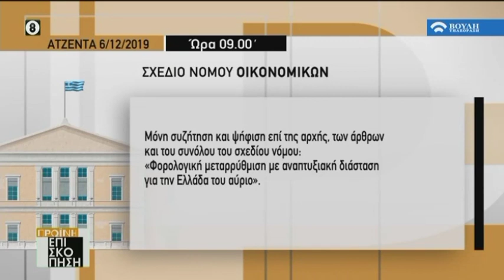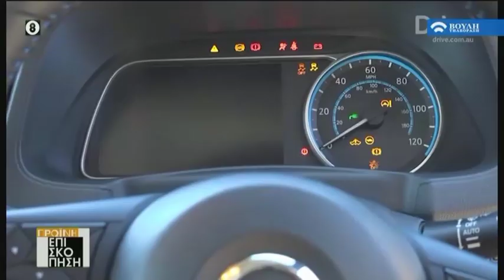Πρωϊνή Επισκόπηση (06/12/2019)